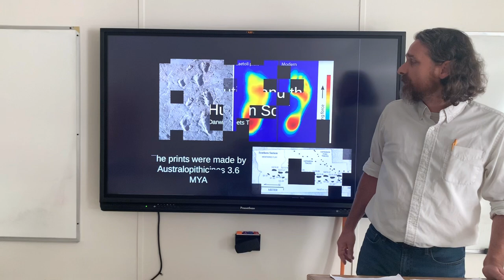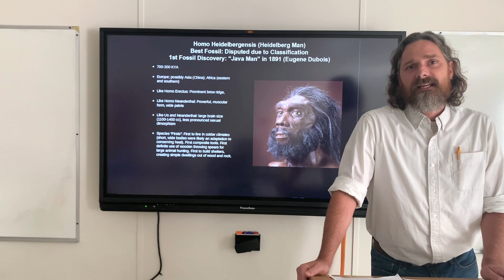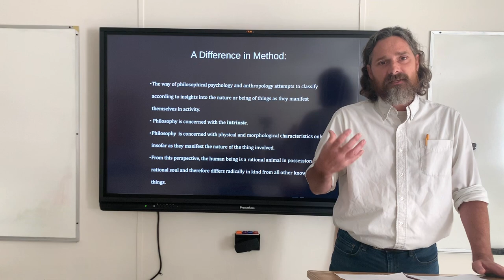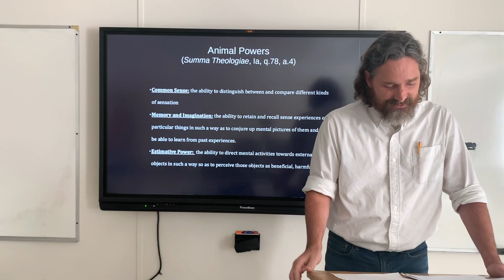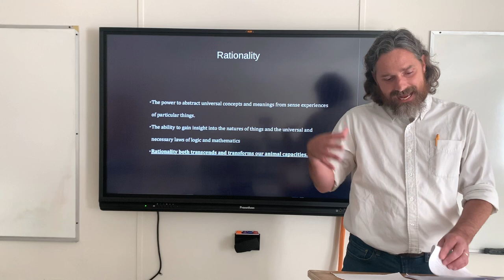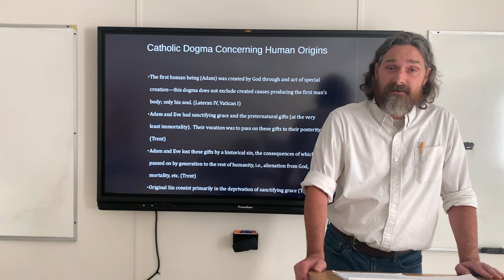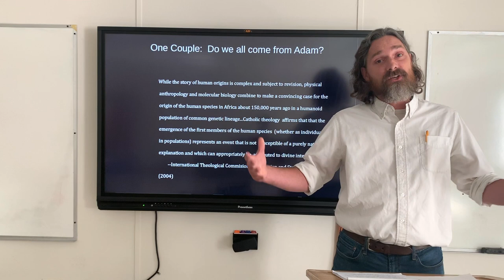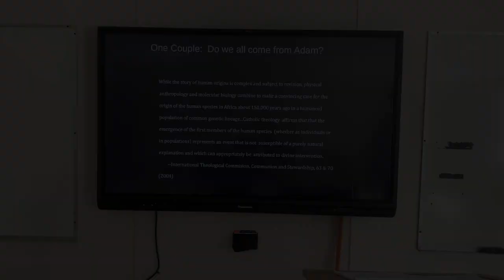Cory Hayes, Ph.D., "Evolution and the Human Soul"